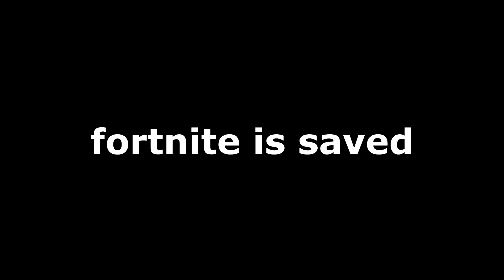Fortnite Chapter 3 Season 5 Live Event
I saved the Fortnite Live Event for Chapter 3 Season 5